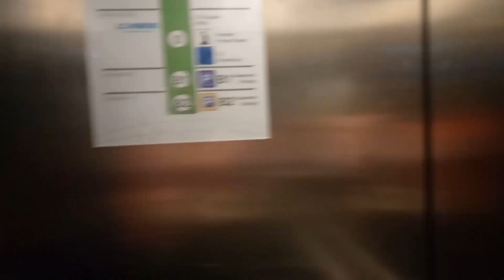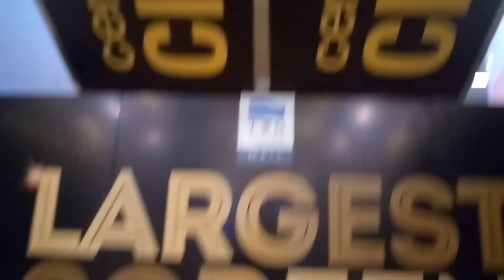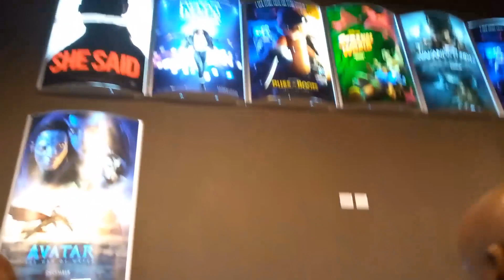SUNDAY MOVIE NIGHT WITH FRIENDS.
Hu guys welcome to a new one, we went out for a movie and we had so much fun, hope you enjoy the vlog as well.